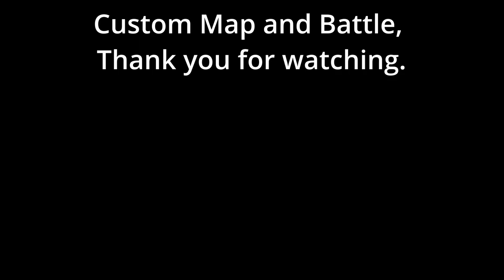Call to Arms Gates of Hell Custom Map and Battle American Armor Hit the base